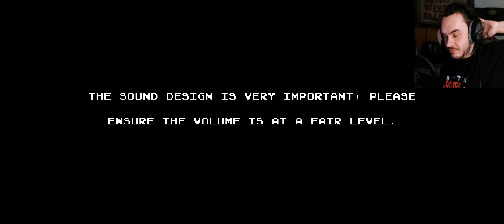HORROR COLLECTION: VOL. 3